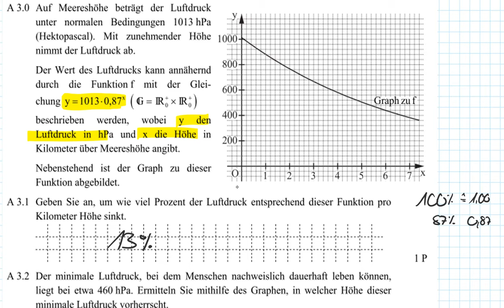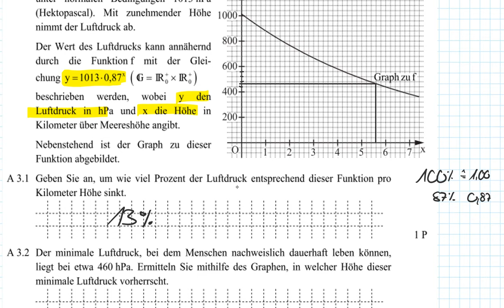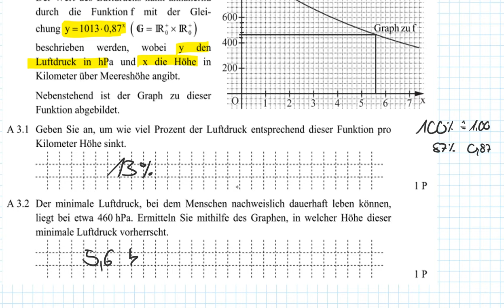AP Nachtermin 2019 A3.0-3.2 - MII/III - Realschule Bayern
Realschule Bayern
2019 Nachtermin
Aufgabe A3.0-3.2